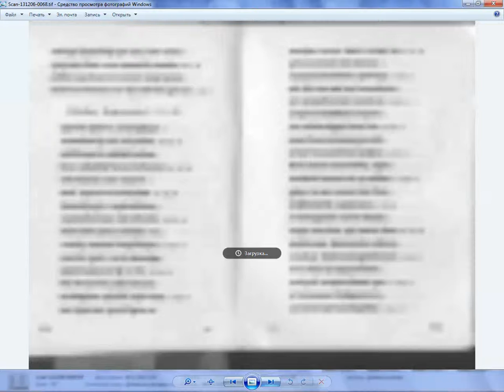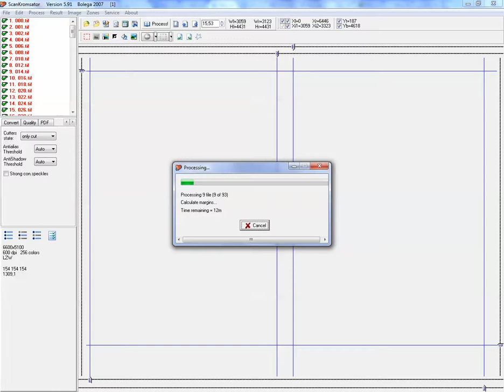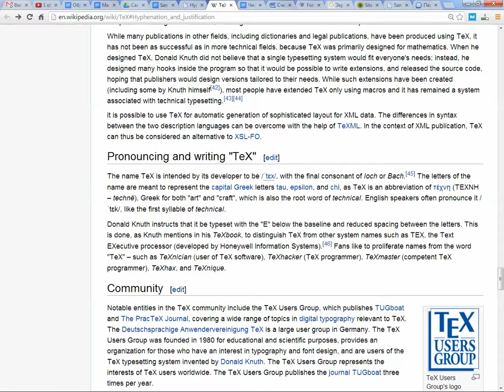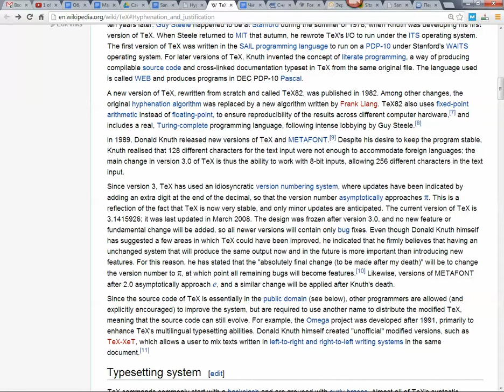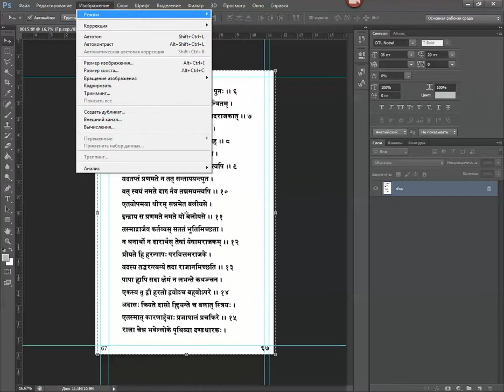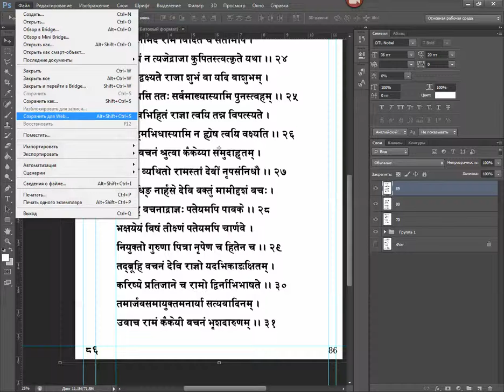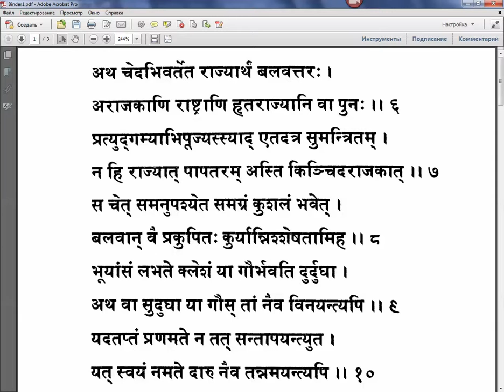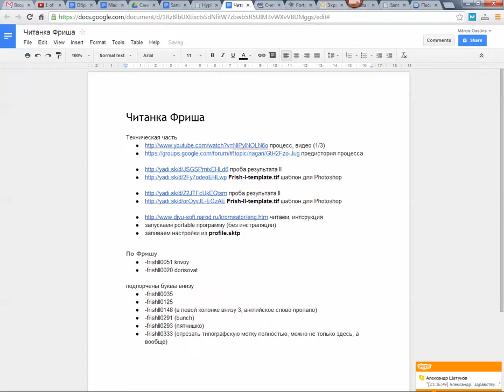Подготовка книги для репринта